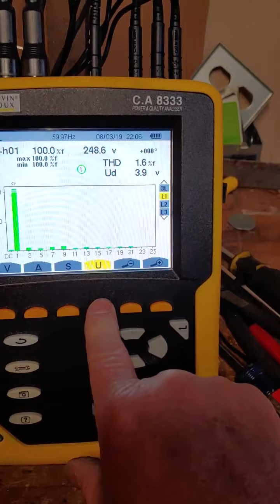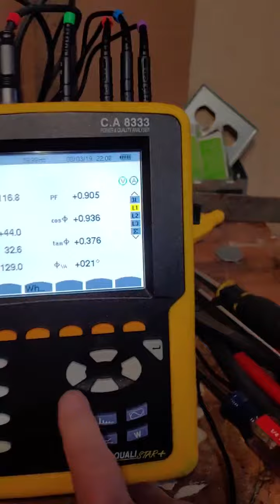Phase Perfect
What is the issue with the noise and how do we fix it?